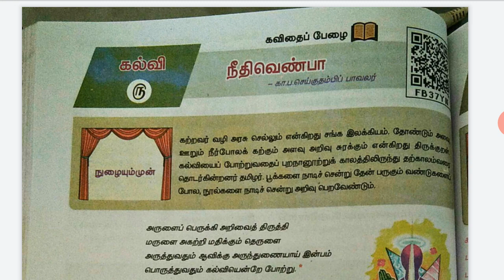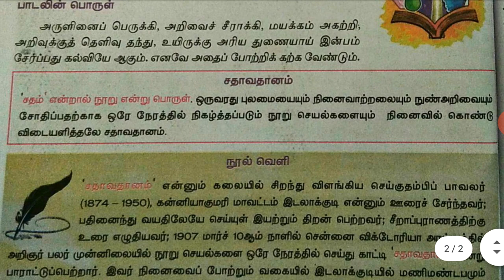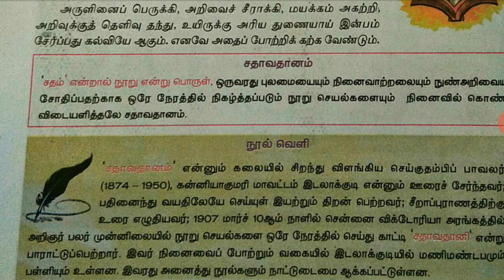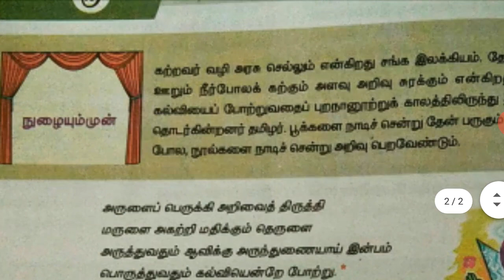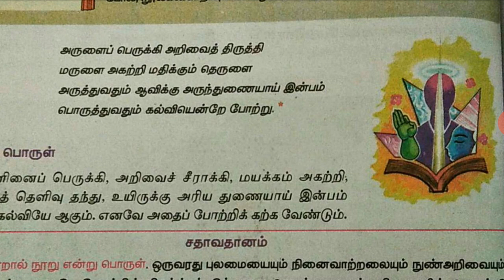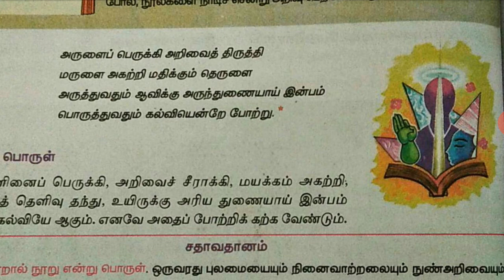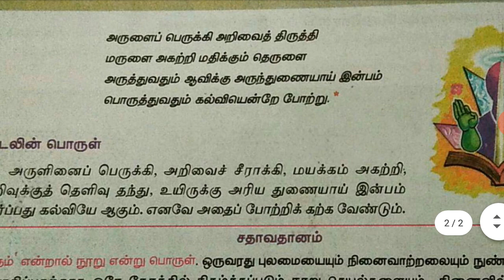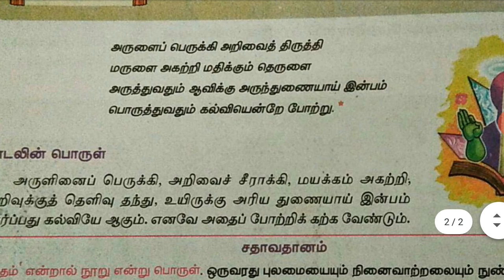10 தமிழ் இயல் -5 நீதி வெண்பா